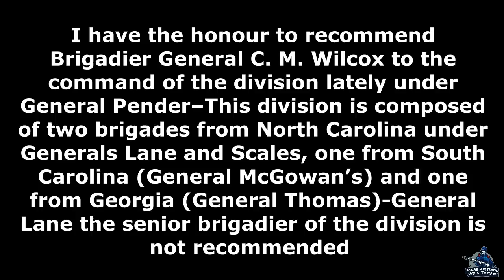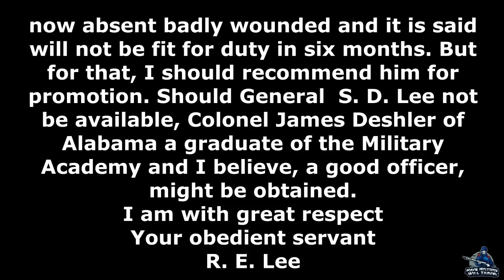How Lee Replaced Generals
When a battle occurred, Civil War army commanders were tasked with replacing their subordinate commanders because of high casualties. When Confederate General Dorsey was mortally wounded at the Battle of Gettysburg, Lee needed to find a suitable replacement. Here is how he went about replacing Dorsey Pender.